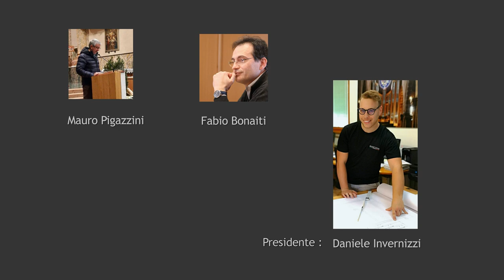MELOS - associazione musicale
Il gruppo corale MELOS, diretto dal M° Daniela Garghentini, ha il piacere di presentare un video celebrativo con alcuni momenti significativi della sua attività musicale in occasione del 5° anniversario di fondazione.

MUSICA Gruppo Corale MELOS
VIDEO Alessandro Carlo Sala